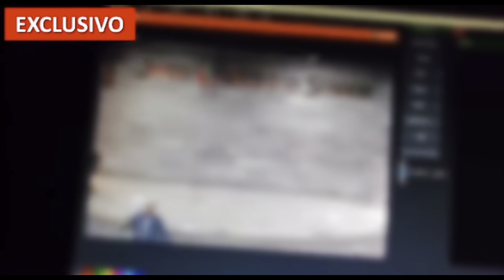(VÍDEO B0MBA) F0RJAND0 PROVAS PARA DEFENDER A A UNIVERSAL?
VOCÊ ESTA CANSADO DE PROCURAR UMA RENDA EXTRA E SEMPRE PARAR NO CAMINHO?
EU MARCELO ROQUE TE APRESENTO ALGO QUE PODE MUDAR SUA VIDA, PODE SER UMA SIMPLES RENDA, OU SE TORNAR A SUA PRINCIPAL RENDA,  MUDAR SUA VIDA, ISSO SÓ VAI DEPENDER DE VOCÊ.
CLIQUE NO LINK ABAIXO E VEJA ESTA MENTORIA TOTALMENTE GRATUITA QUE VAI ABRIR A SUA MENTE E TE ENSINAR A GANHAR DINHEIRO APENAS COM SEU CELULAR.
NÃO ACREDITA?

👇ENTÃO CLIQUE E VEJA!👇
MENTORIA TOTALMENTE GRATUITA!

Link dos robôs para investir no mercado financeiro

DEPOIS DE ASSISTIR ESTAREI A DISPOSIÇÃO NO INSTAGRAM ME MANDE UMA MENSAGEM LA QUE VOU TIRAR SUAS DÚVIDAS!